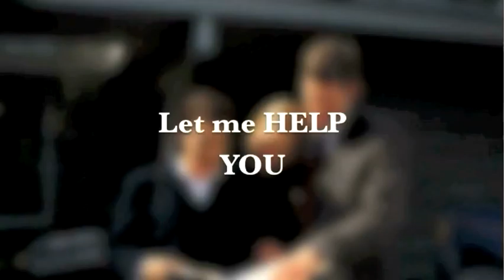Rosemary Wilson, Berkshire Hathaway HomeServices Towne Realty